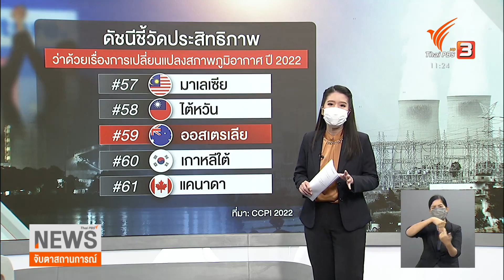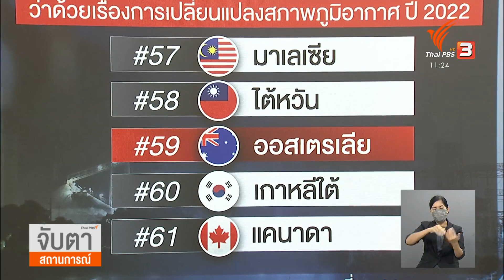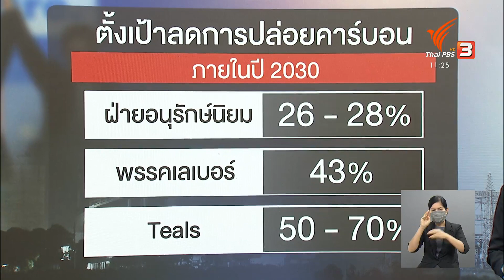จับตาผู้นำออสเตรเลียคนใหม่ พลิกนโยบายสู้โลกร้อน : วิเคราะห์สถานการณ์ต่างประเทศ (23 พ.ค. 65)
เมื่อสุดสัปดาห์ที่ผ่านมา ออสเตรเลียจัดการเลือกตั้งทั่วไป ซึ่งผู้นำพรรคเลเบอร์ ที่เป็นพรรคฝ่ายค้าน สามารถโค่นพรรครัฐบาลลงได้ในที่สุด ปัจจัยที่ทำให้พรรครัฐบาลพ่ายแพ้ในศึกนี้ อย่างแรกหนีไม่พ้นตัวผู้นำที่กำลังก้าวลงจากตำแหน่ง อย่างสกอตต์ มอร์ริสัน และโดยเฉพาะจุดยืนของประเทศภายใต้การนำของเขา ที่ดูจะไม่ได้ให้ความสำคัญกับเรื่องสิ่งแวดล้อมมากนัก